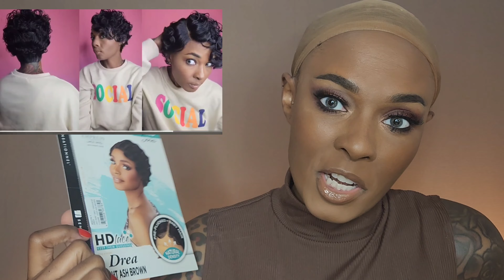$25 Upgraded Mommy Wig | Sensationnel Shear Muse Synthetic Hair Empress Lace Front Wig - Drea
Yall know I love affordable short curly hair and we have just that with Sensationnel Shear Muse Synthetic Hair Empress Lace Front Wig - Drea ! I have ready filmed it  in black but you know I had to come back and see how the blonde looked! This unit has so much customizing potential and the price is nice! What are your thoughts? ❤️

Link to Purchase Sensationnel Shear Muse Synthetic Hair Empress Lace Front Wig - Drea  and some of my favorite synthetic wigs: